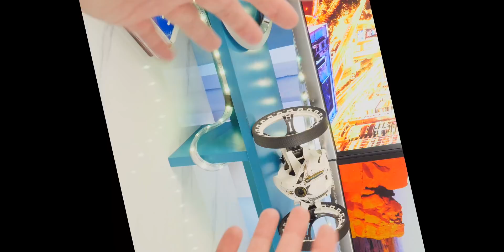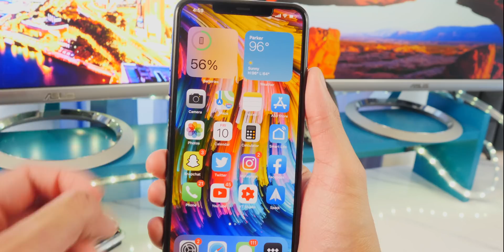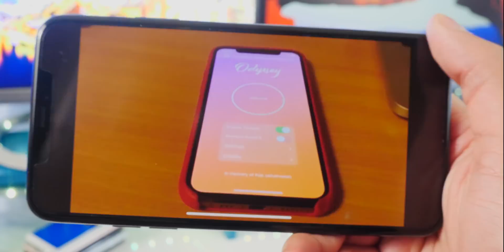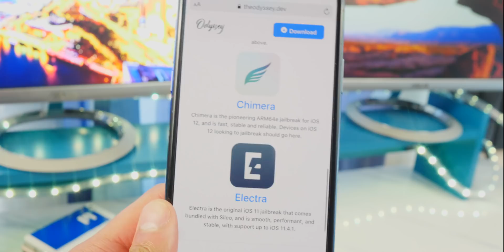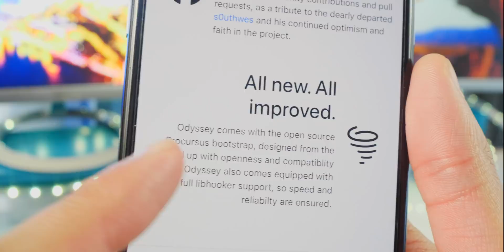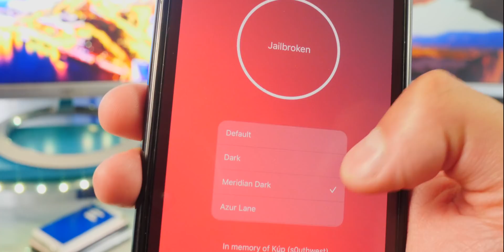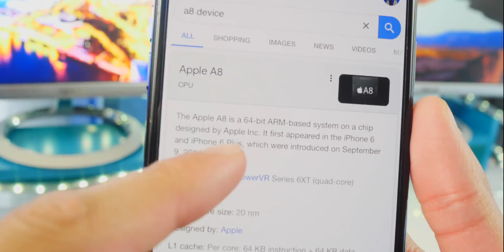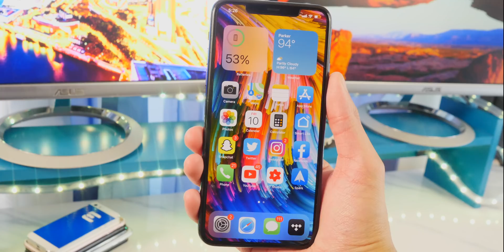iOS 13 - 13.5: UNC0VER Jailbreak VS ODYSSEY Jailbreak - Which is better? AND...BOOGLE IS LEAVING :(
iOS 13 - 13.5 Jailbreak: UNC0VER Jailbreak VS ODYSSEY Jailbreak - Which is better? Cydia, Sileo, Installer, Zebra AND...BOOGLE IS LEAVING :(

😊Please be respectful to everyone in the comments. Thanks! 😊

- If you made it this far into the description, I appreciate you! -